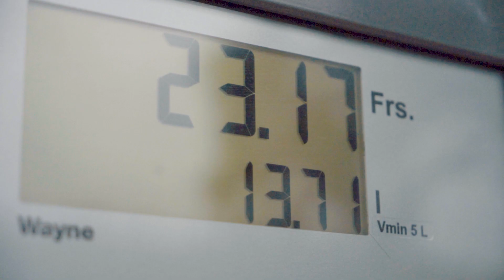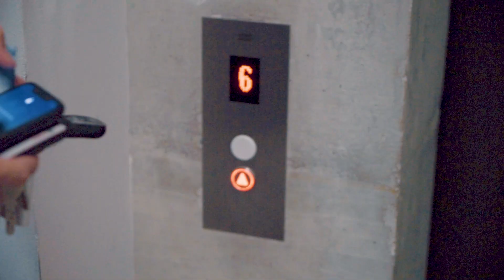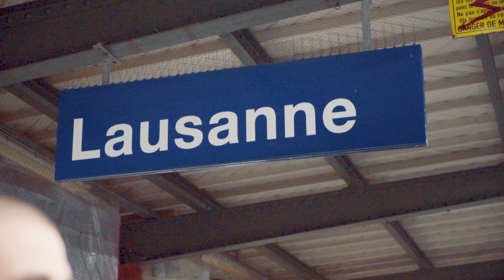BACKSTAGE AM LEICHTATHLETIK MEETING IN LAUSANNE | VLOG #12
Die Wettkampfsaison 2018 gehört der Vergangenheit an. Leider blieb es in diesem Jahr nur bei einem Besuch an dem Meeting "Athletissima" in Lausanne. Nun gilt der Fokus wieder der Saison 2019.

PRODUCTION & COPYRIGHT
Patrik Fluck & Sandro Glättli
etrex GmbH